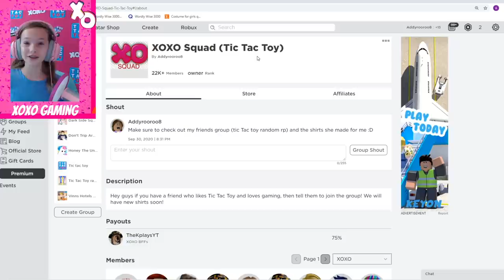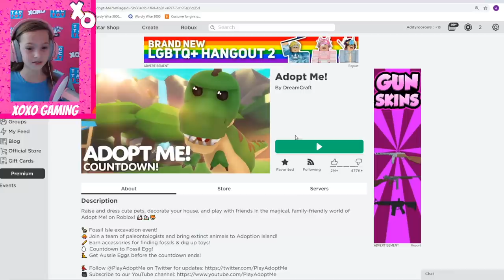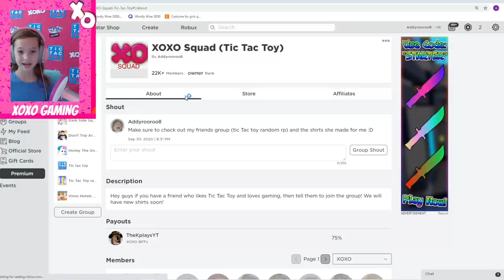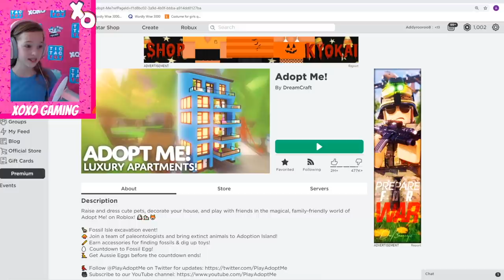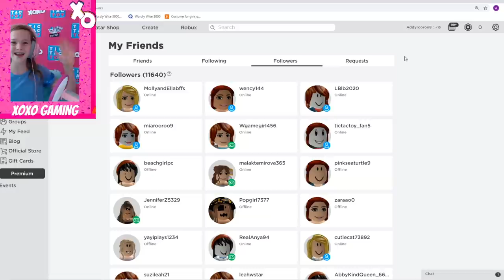Let's Play the NEW Fossil Isle Update in ADOPT ME !!!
Adopt Me has released a new Fossil Isle update in Adopt Me and it's so much fun! You can dig for fossils and receive special rewards. I also give away 3 Aussie Eggs to some of my fans! So much fun!

Be sure to join my Roblox group:  XOXO Squad (Tic Tac Toy)